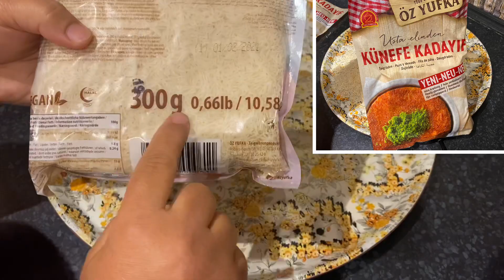كنافة النابلسي على اصولها بابسط واسهل طريقه القطر او شيره الحلويات مضبوطه 100/100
الحمدلله والشكر

مقادير الشيرة او القطر //
اربع اكواب سكر
كوبين ماء حار
ملعقة طعام  ليمون 🍋
شيفين ليمون
فانيلا او اي طعم حسب الرغبه

مقادير الكنافه //
نصف كيلو كنافه او 600 غرام
جبن موزاريلا
قشطه
كوب زبد او دهن
ملعقتين طعام سكر خشن او اربع ملاعق سكر بودره